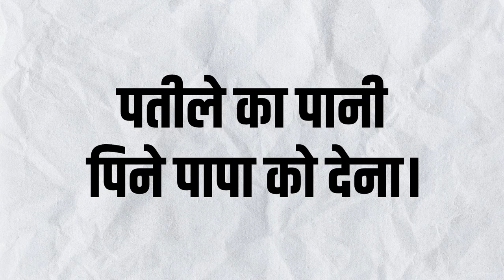Lesson 3 - प अक्षर बोलने की आसान तरकीब | Learn Ventriloquism in Hindi | Vinay Natekar Sunny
How to learn Ventriloquism in Hindi Lesson - 3 | Vinay Natekar Sunny | Ventriloquist (Hindi)

And visit my official facebook page for Profile details